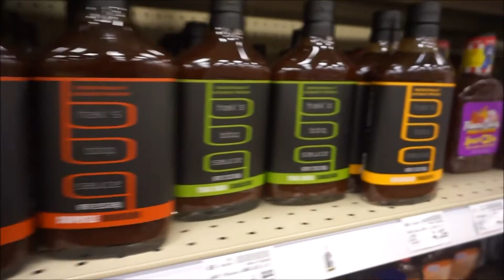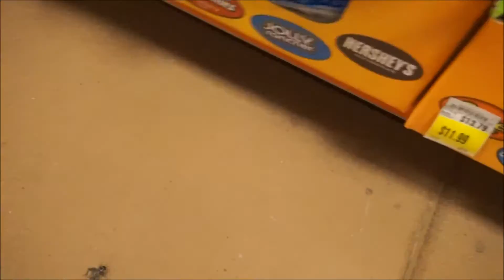cookie jar_Vlog7